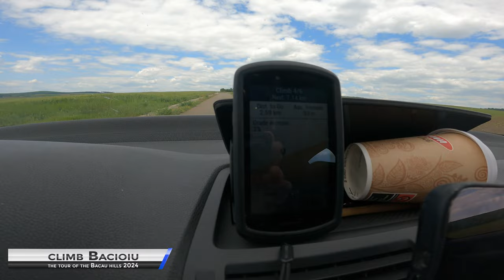Tour of the Hills Bacau 2024: Recon Day 1 - Prepping for the Ultimate Challenge!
Turul Colinelor Bacau 2024: Recon Day 1 - Prepping for the Ultimate Challenge!
Join us for an in-depth look at Day 1 of our reconnaissance for the Tour of the Hills Bacau 2024! We'll explore the challenging routes, stunning landscapes, and key segments of the race.Don't miss out on this exclusive behind-the-scenes adventure!

Location : Bacau Romania
Date : 16 May 2024
Camera : GoPro Hero 9

Track : Sport Action [Dark Energetic Music] by MokkaMusic / Darkside